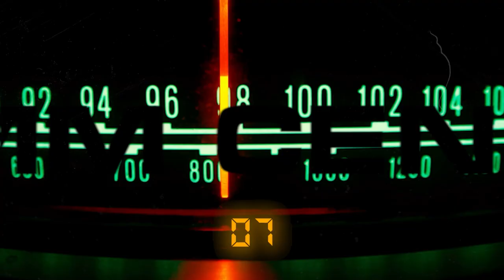Tamir Rice: The Controversial Case Breakdown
In November 2014, Cleveland PD received a 911 call of a man wielding a gun near Cudell Recreation Center. Police reached the location to detain the subject and shot the young man when he reached for the gun in his waist band.
An investigation later revealed the weapon to be a pellet gun and the young man was 12-year-old Tamir Rice. Tragically, the boy died of his injuries the next day. Was the police response due to racism or simply an unfortunate misunderstanding that ended in tragedy.